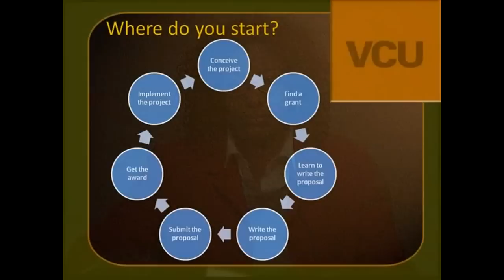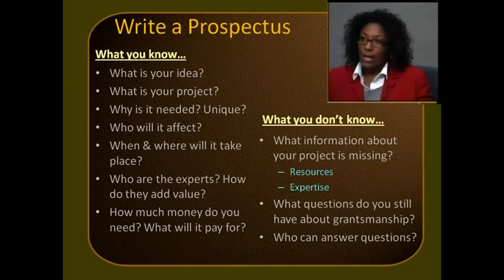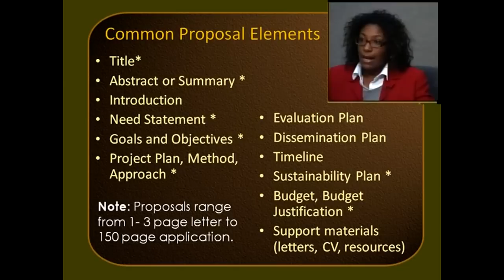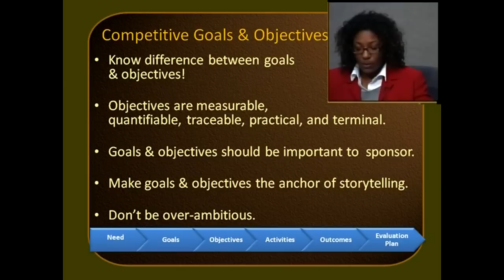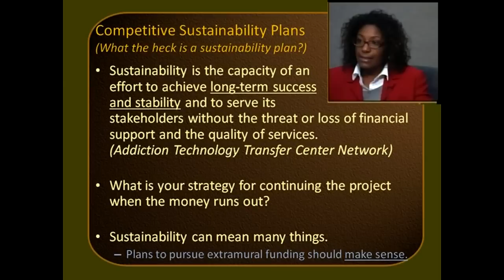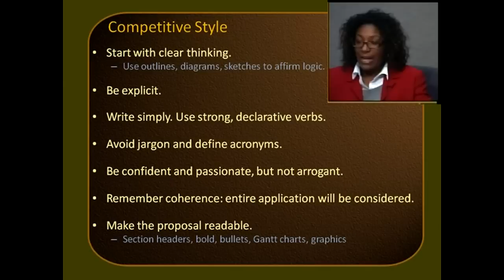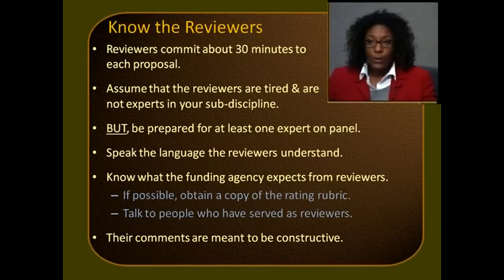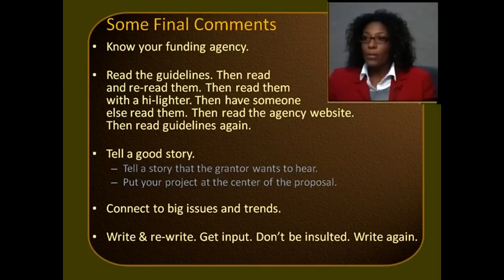Grant Writing 101: It's Not Rocket Surgery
Jessica Venable
Ms. Venable will discuss grant writing by delving into her own experiences and successes of the process. She will discuss the basic components that every researcher needs to write a competitive grant.